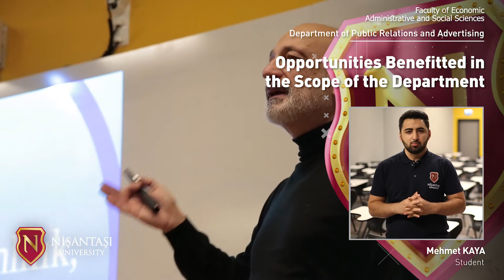Mehmet KAYA Department of Public Relations and Advertising